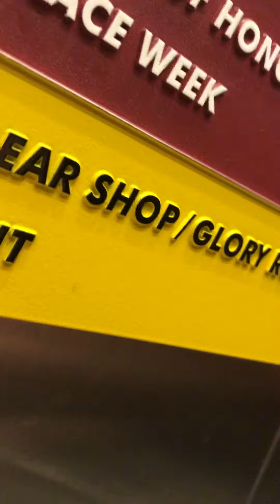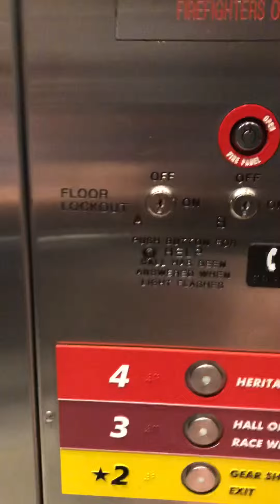Hydraulic Elevator, NASCAR hall of fame, Charlotte NC. (For Dieselducy)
I do not know what brand this is but if you know what it is let me know